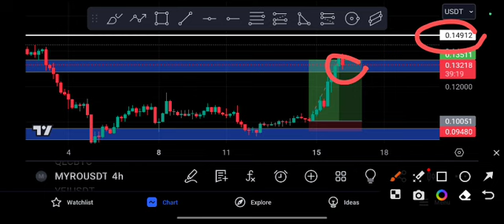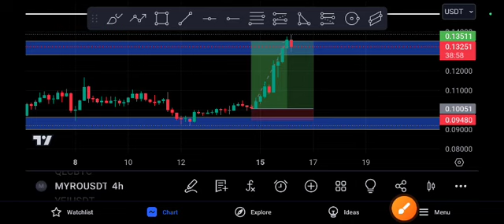MAYRO Coin HUGE EXPLOSION! Price Prediction Today